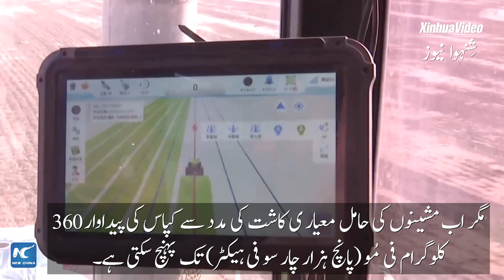گلوبل لنک | چین، سنکیانگ میں جدید ٹیکنالوجی کپاس کی کاشتکاری میں مدد کر رہی ہے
چین کے علاقہ سنکیانگ میں کپاس کی بوائی جوبن پر ہے اور کپاس کے کاشتکار کاشتکاری کی جدید ٹیکنالوجی سے استفادہ کر رہے ہیں۔GLOBALink